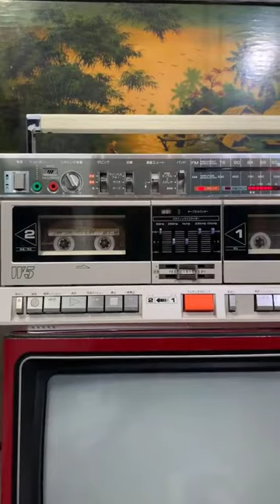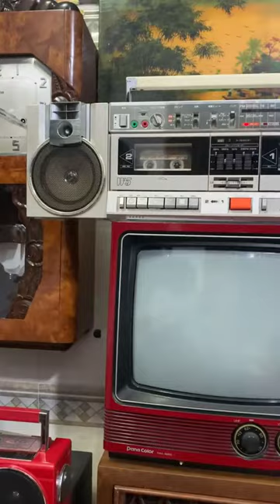Bộ sưu tập những món đồ công nghệ của đại gia xưa